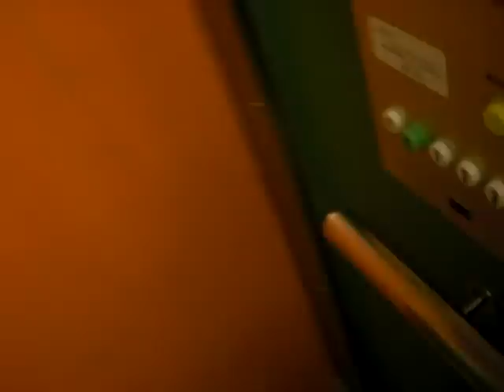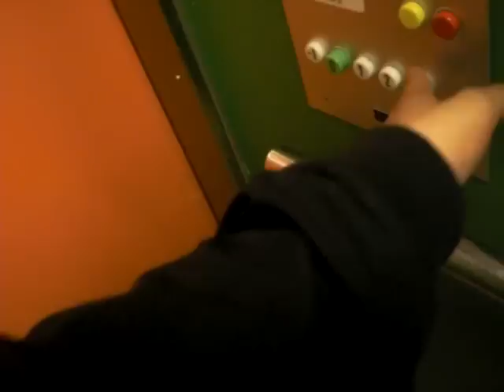Pretty fast KONE Mrl Traction elevator...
This elevator is MRL.. The machine is placed on the top of the shaft... Pretty fast..